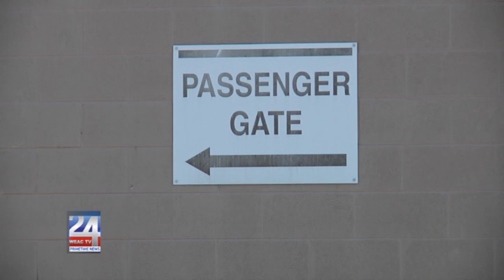Regional Airport Awarded Federal Government Funding for Upgrades